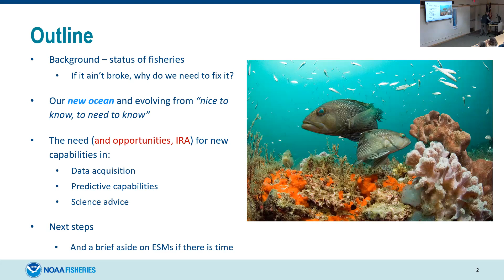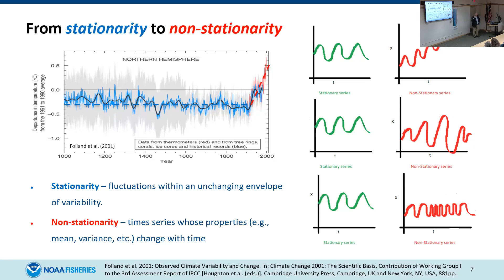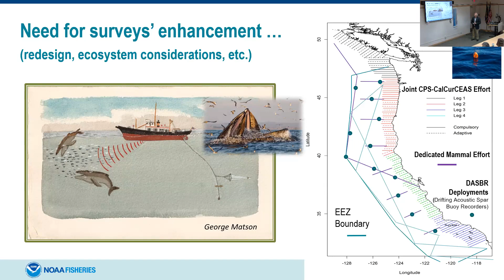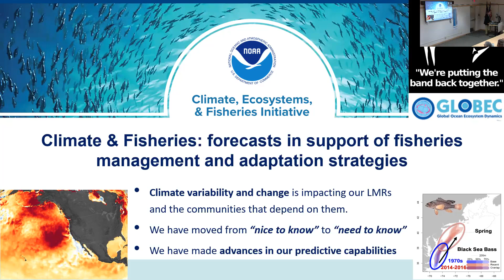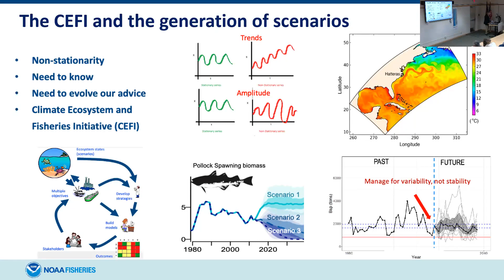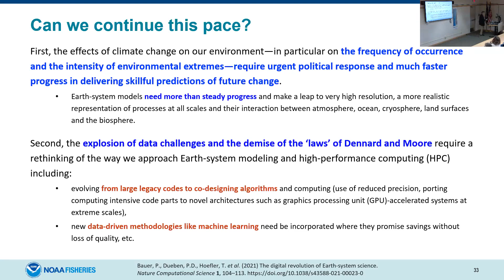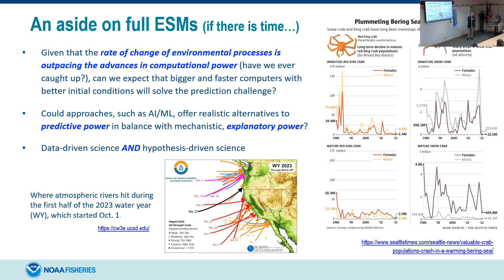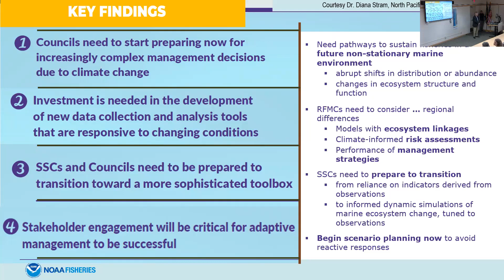HMSC Seminar by Cisco Werner, July 10, 2023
SPEAKERS: Dr. Cisco Werner, Director of Scientific Programs and Chief Science Advisor for NOAA Fisheries

TOPIC: Climate, ecosystems and fisheries: evolving our science advice

This will be a seminar + discussion, focused on evolving management, agency needs and priorities for partnerships. It will include discussion on the funding for community resilience to climate change that has recently been announced.

Facilitated by Selina Heppell, Marine Fisheries Ecologist and Head of OSU's Department of Fisheries, Wildlife, and Conservation Sciences at OSU